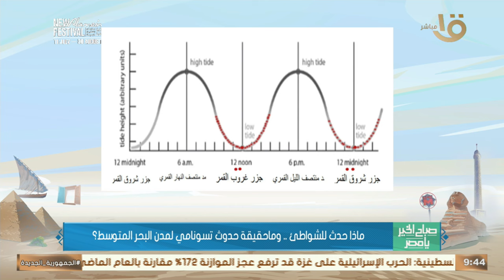ماذا حدث للشواطئ.. وما حقيقة حدوث تسونامي لمدن البحر المتوسط؟ .. د. عمرو حمودة يجيب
صباح الخير يا مصر | ماذا حدث للشواطئ.. وما حقيقة حدوث تسونامي لمدن البحر المتوسط؟ .. د. عمرو حمودة نائب رئيس لجنة علوم المحيطات يجيب